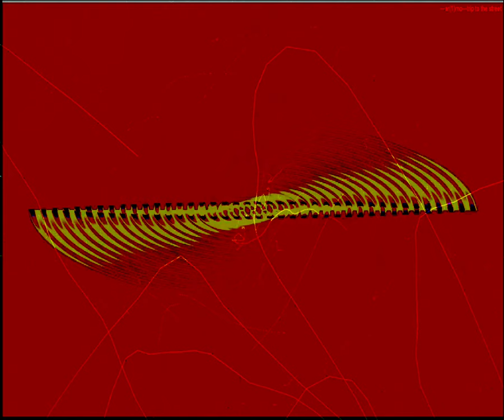[EPILEPSY WARNING] Movie 23 09 10 14h23m49s